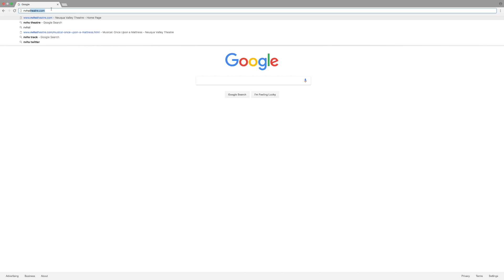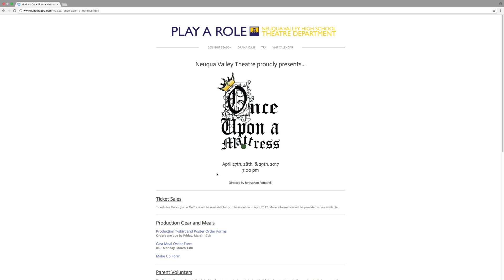In The Valley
This is a Newscast me and a my media classmates made that was inspired by our school newscast Wildcat Weekly